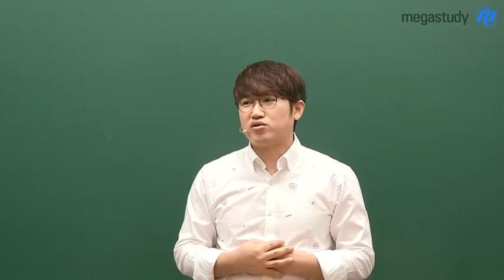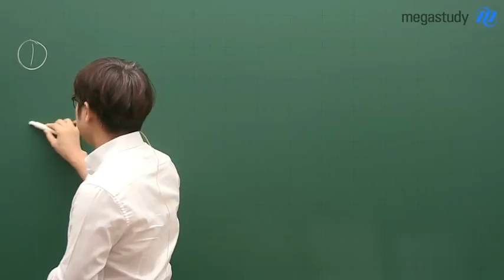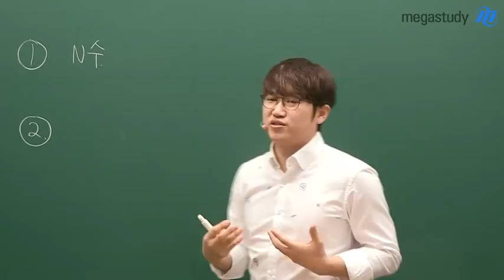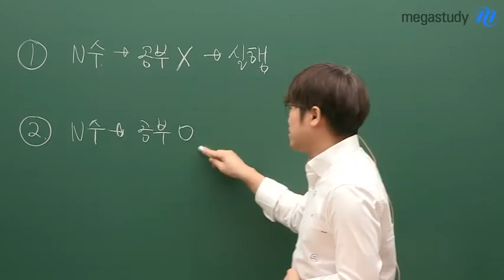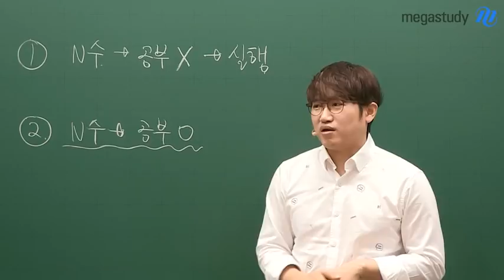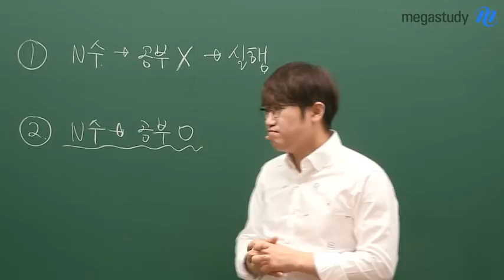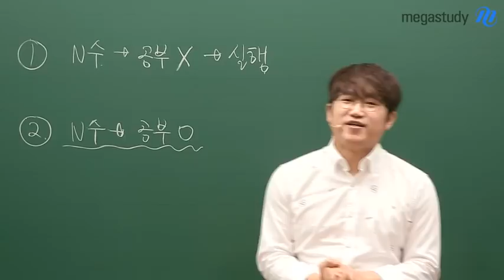[메가스터디]수학 양승진쌤 - N수생을 위한 캐스트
올 한해 정말 공부를 열심히 햇는데도
성적이 잘 안나와서 다시 재수를 생각하고 있나요?

나에게 필요한것이 무엇이었는지
다시 한번 천천히 지난 1년을 되돌아 보세요

이제 다시 새롭게 수능을 준비하는 여러분을 위한
영상을 지금 확인해 보세요